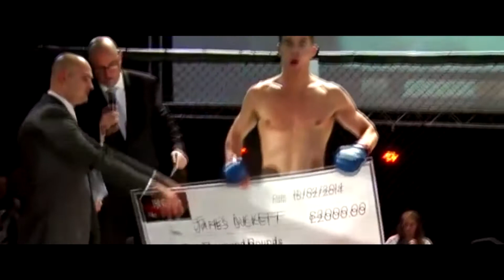James Duckett || MMA Highlights